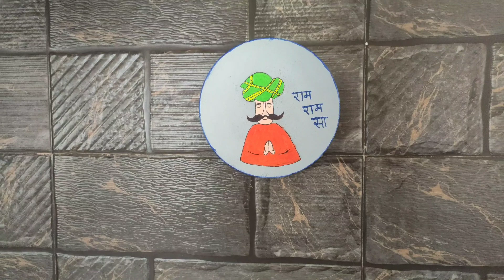Plate Painting | Rajasthani Traditional Plate Painting Ideas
In today's video I am showing you very easy traditional Rajasthan painting on plate. It is very easy to make and very colourful plate painting.
You can stick this plate to your home entrance or kitchen. This plate decor add colours to your home.

If hope you like this plate painting. If you have any suggestion reading to this video then drop a comment.

For more creative home decor and DIY checkout my Instagram page :- artist_mind121